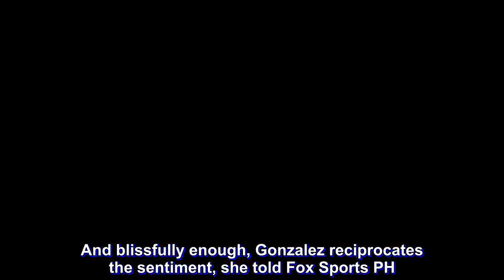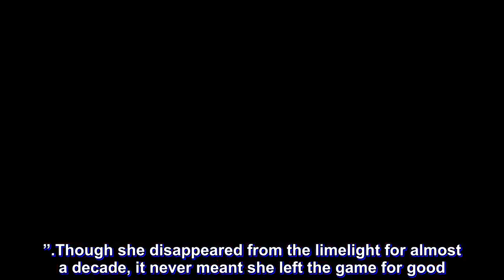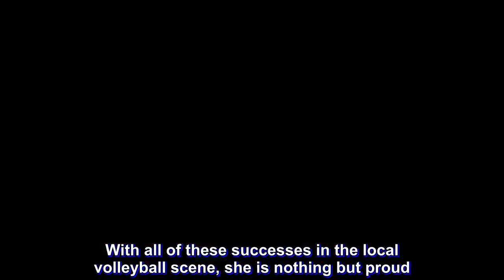Shaira Gonzalez open to Philippine comeback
Almost a decade has passed since her departure from Philippine volleyball, but Shaira Gonzalez isn’t closing her doors for a possible comeback.

The local volleyball scene last saw her nine years ago, back in the 72nd season of the UAAP when she went down with a knee injury during one of their games in the first round, preventing her from playing for the Lady Tamaraws the rest of the season.

Since then, she wasn’t seen anywhere in town.

Back in Season 70, she was the fearless rookie who, despite the pressure-packed championship series, helped bring FEU back to the promised land. She would be remembered as the undaunted fighter who, despite sustaining an injury in the first game of the championship series against the DLSU Lady Spikers, continued battling it out for the Lady Tamaraws.

Despite her absence for so many years, the volleyball world has been yearning to see her play once again, as they still haven’t forgotten this feisty and formidable player from Morayta.

And blissfully enough, Gonzalez reciprocates the sentiment, she told Fox Sports PH.

“What I miss the most about playing volleyball in the Philippines is the people that I play with and the supporters,” Gonzalez said.

Now based in Canada, Gonzalez shared that her decision to leave the court and hang her jersey back then felt easy to make.

“I wouldn’t really say I stopped,” Gonzalez said. “I just had to choose between family and playing, and I had to pick what’s most important–and siyempre that’s family.”

Though she disappeared from the limelight for almost a decade, it never meant she left the game for good. In fact, she continues to play the sport she loves.

“Naglalaro pa rin ako dito sa paliga ng mga Pinoy, saka sa adult volleyball league dito sa city na tinitirhan ko,” Gonzalez said. “I still pursue my passion for volleyball, hindi nga lang sa Pilipinas.”

A lot has changed in the volleyball industry since Gonzalez last played–the quality of play has improved, leagues are more competitive, and social media propelled volleyball to the top, among others. With all of these successes in the local volleyball scene, she is nothing but proud.

“Mas recognized na ang volleyball ngayon kumpara nung time na naglalaro ako sa Pinas,” Gonzalez said. “Parang that time, mas sikat ang basketball pero ngayon, parang pantay na sila.”

How her volleyball career came to a halt was heartbreaking, but she has been back on her feet after that unfortunate event. And up to now, she remains included in the wishes of volleyball fans all across the country, that one day they’d be able to see her step into the court once again.

Gonzalez hopes to make those wishes come true–if given the chance, she’d happily go back to where her heart once belonged.

“Wala pa namang [opportunity] as of now, but if the opportunity presents itself and it works sa schedule ko, I’m open to the possibility,” Gonzalez said.